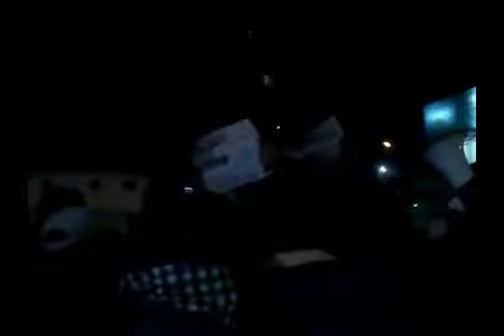12 12 Damascus أوغاريت دمشق حي المزة مظاهرة مسائية خلف السفارة الإيرانية